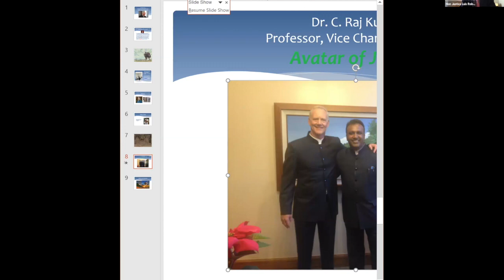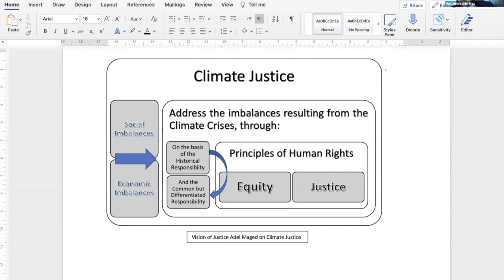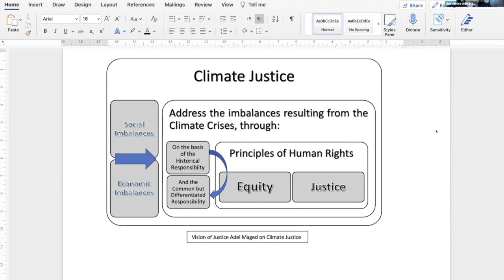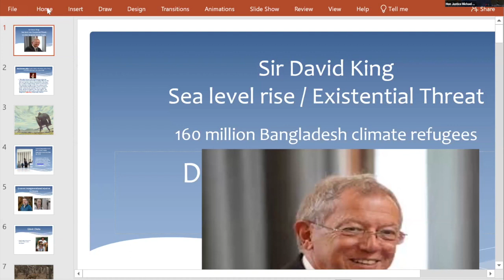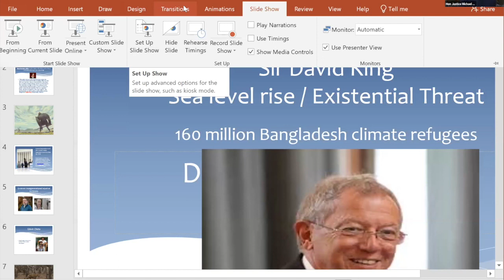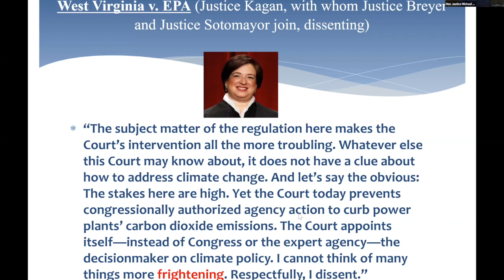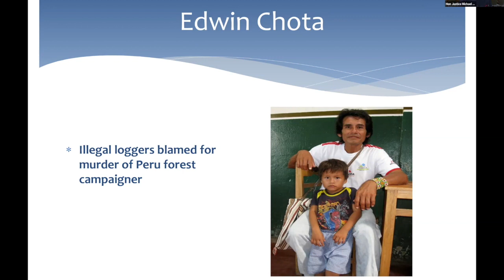Opening Plenary - CLGD2022 | CISDL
The opening plenary of CLGD 2022 was chaired by Dr Ahmed Khalifa (Asst. Prof, Faculty of Law, Ain Shams Univ) & Prof Marie-Claire Cordonier Segger (Executive Secretary, CLGI & Senior Director, CISDL / Leverhulme Trust Visiting Prof, Univ Cambridge). The keynote speaker Prof Mahmoud El Meteini (President, Ain Shams Univ).

As Paris Agreement representatives, observers and stakeholders gathered in Sharm El Sheikh for the UN Framework Convention on Climate Change (UNFCCC) 27th Conference of the Parties (COP27) from 06-18 November 2022, Climate Law & Governance Day (CLGD) 2022 convened a community of leading law faculties and law and governance institutes, international organization counsel, government authorities, law associations, judges, professionals and others responsible for inspiring, innovating and building law, policy and governance capacity, entirely online.

Co-hosted by the prestigious Egyptian Ain Shams University in Cairo and the University of Cambridge in the UK, CLGD 2022 follows on key preparatory events, including the international academic conference on legal aspects of sustainable development including climate change response hosted by Ain Shams University on 05 November 2022 in Cairo, Egypt; the IUCN World Commission on Environmental Law Conference on 03-06 October 2022 in Oslo, Norway; and an official side event, consultations and a legal experts roundtable during 56th session of the UNFCCC Subsidiary Bodies from 6- 16 June 2022 in Bonn, Germany.